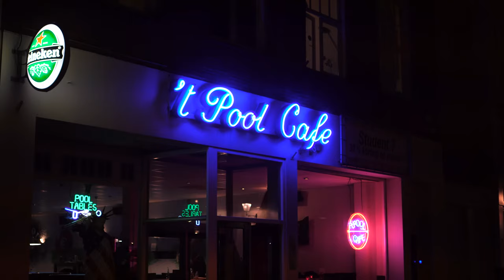Rondje Breda op zondagavond in een minuut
Rondje Breda op zondagavond 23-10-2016